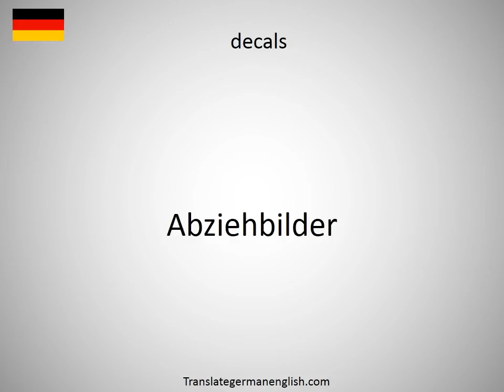How to say decaliter in German?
How to say decaliter in German? Learn the pronounciation decaliter! How to Pronounce decaliter. Expand your vocabulary, learn German words. Practice German online. Use this free pronunciation guide to practice words at a time. Learn German for free. Thank you for viewing, please like or subscribe! hoe om te sê, si të thuash, እንዴት እንደሚናገር, wie sagt man, comment dire, come dire, como dizer, как сказать, nasıl denir, cómo decir, 怎么说, πώς να το πω, hoe zeg je.